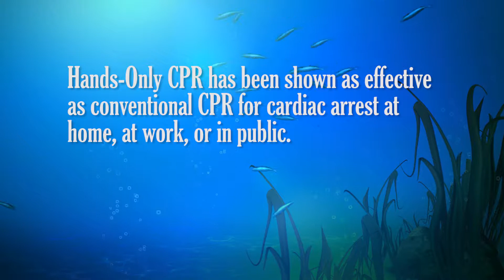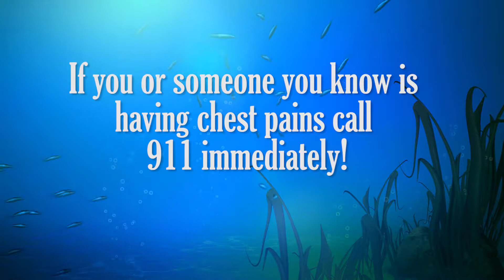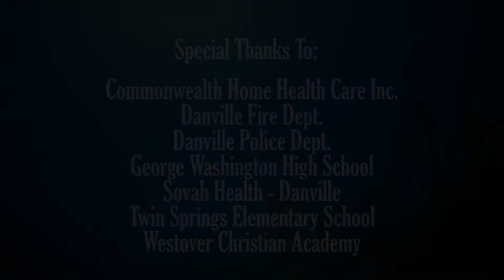River City TV: Baby Shark Hands Only CPR